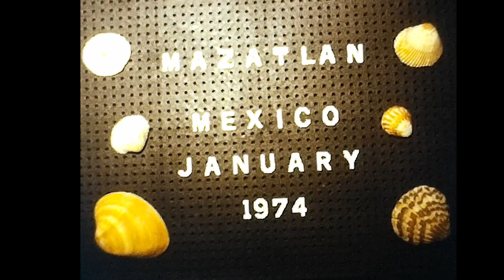1974 Mazatlan Mexico Matador in a Bull Ring - Vintage Home Video Footage